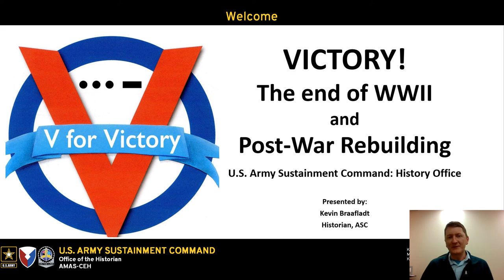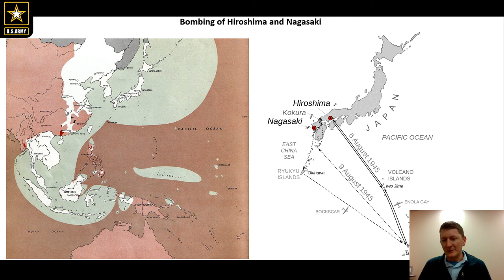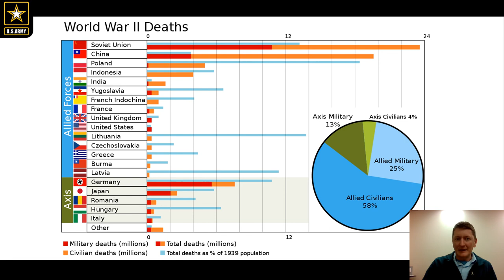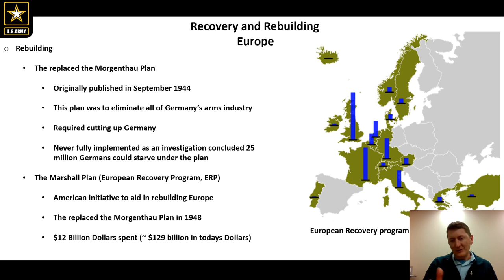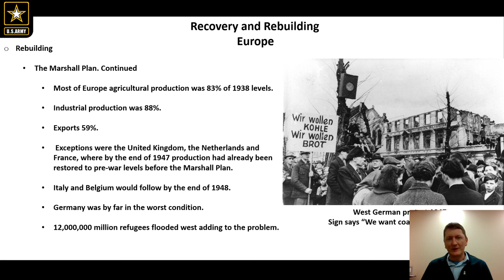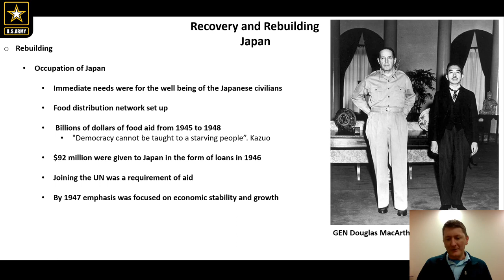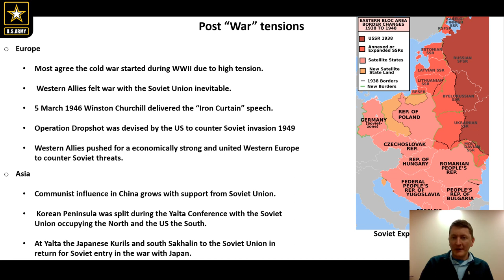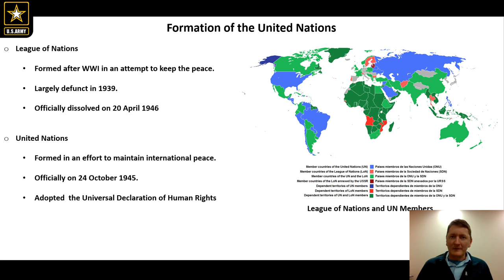World War II Lecture Series: Post WWII Re-Construction and Shaping of the Post War World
Commemorate the 75th Anniversary of World War II by joining Kevin Braafladt, the Army Sustainment Command Deputy Historian at the Rock Island Arsenal, in exploring the history of Post WWII Re-Construction and Shaping of the Post War World.